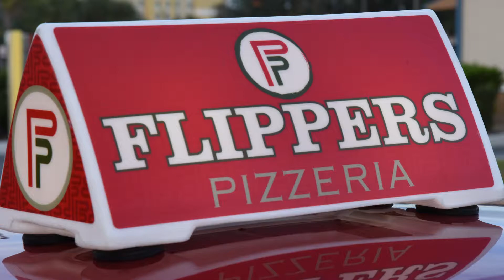Flippers Pizzeria Delivery Service At Its Best